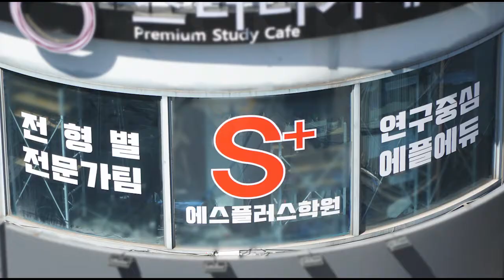S+ Academy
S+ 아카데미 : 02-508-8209